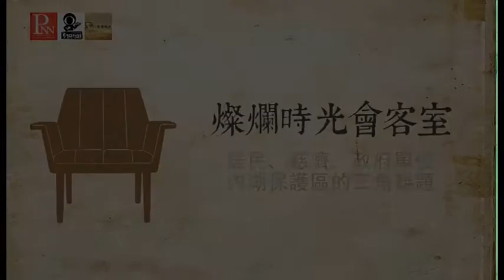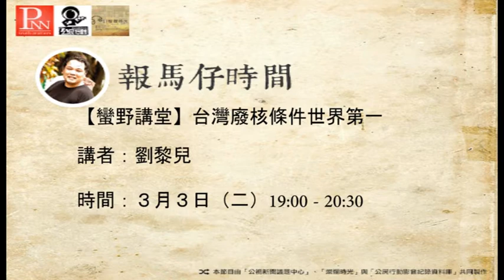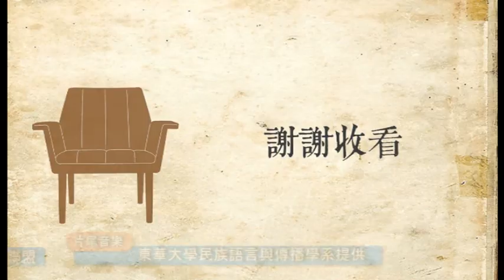燦爛時光會客室#49 居民、慈濟與政府 內湖保護區的三角難題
1997年，慈濟基金會取得臺北市內湖區保護區籌設「社會福利專區」。因需變更保護區之土地使用，大規模開發恐危及生態地質與鄰近居民安全，破壞滯洪排水功能；引起當地居民和台灣綠黨之反對，他們認為該開發區將嚴重破壞該區自然生態，此後引發內湖區居民長期與慈濟進行抗爭。

2005年，慈濟基金會再度提出申請計劃，希望將4.48公頃大湖里保護區變更為「社會福利特定區」。據都市計畫書內容，在基地內建蔽率35％，保留65％的開放空間，規劃興建社福、志工發展中心大樓。
此後，至2013年間，經歷了9次專案小組會議最終專案小組建議提兩種計畫方案送都委會審議：
第一案是將此變更案併入內湖通盤計劃檢討。
第二方案則是先將主要計畫送內政部審議、細部計畫則送環評審查。

近日，因為柯文哲與釋昭慧兩人針對慈濟內湖園區開發與否的爭論，又讓社會大眾關注這個持續近20年的開發案。

本集燦爛時光會客室帶您一同關心！